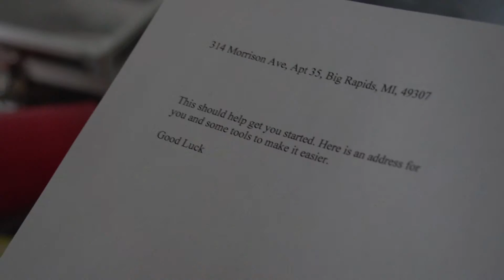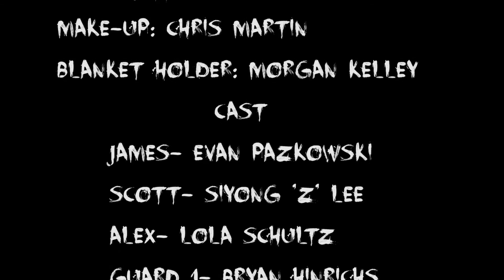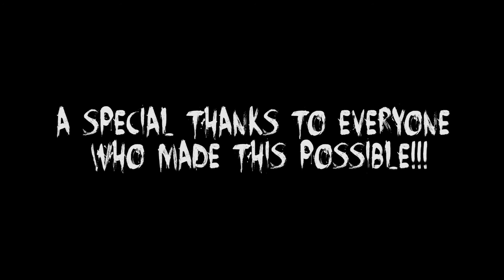The Contestant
Produced by Evan Dulac.